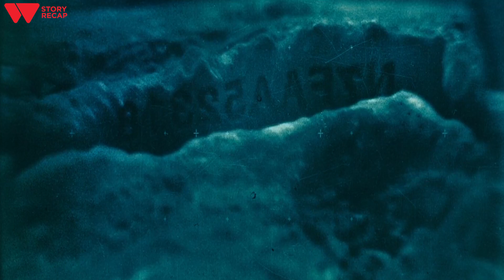In the future, humans will be produced in factories, and you won't be able to tell them apart.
the Old Demon Lord be freed from his captivation after bein' bound up by the Divine Ones.

2 folks remain cooped up in a spacecraft for 90 years, but that vessel is on the cusp of destruction

A gang of the living dead. They threaten to open a portal to the afterlife. movie recap